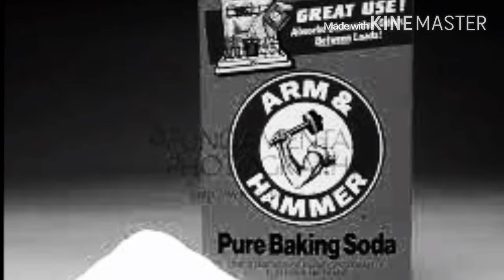Madonna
Bingz Girbaud - Madonna - Tutioned